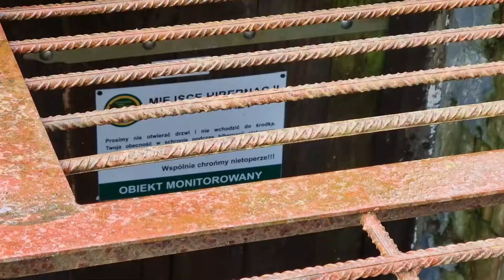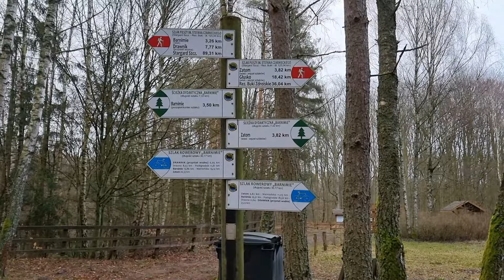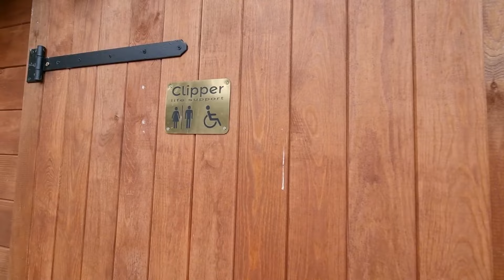Barnimie 2022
Wietrzny biwak z nie do końca udanym ogniskiem.